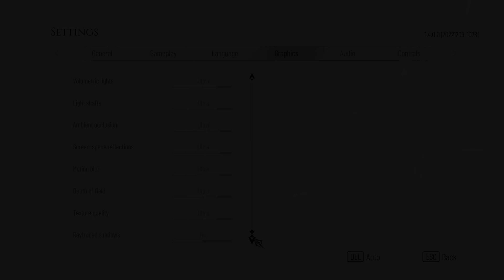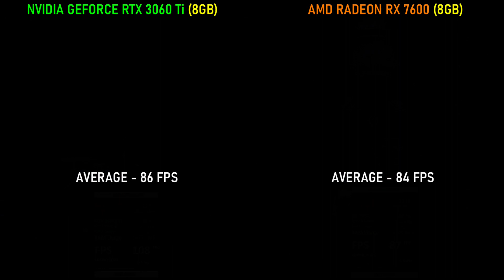RTX 3060 Ti vs RX 7600 | 10 Latest Games Tested | Ultra Settings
The RTX 3060 Ti goes head to head with the RX 7600 in this comparison. While they provide almost similar performance, but the RX 7600 moves way ahead due to its price !

Timestamps:
00:00 The Last of Us Part 1
01:38 Star Wars Jedi Survivor
03:14 Hogwarts Legacy
04:49 Resident Evil 4
06:27 A Plague Tale Requiem
07:50 Cyberpunk 2077
09:30 Spider-Man Miles Morales
10:46 The Callisto Protocol
12:28 Returnal
13:51 Call of Duty Modern Warfare 2 (2022)

My PC Specs:
►Nvidia GeForce RTX 3060 Ti 8GB GDDR6 Founder's Edition